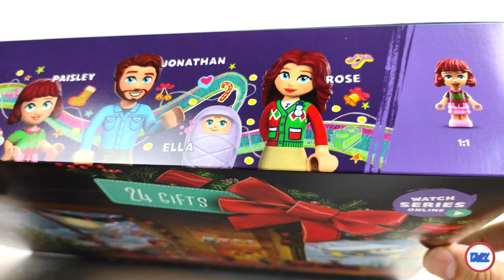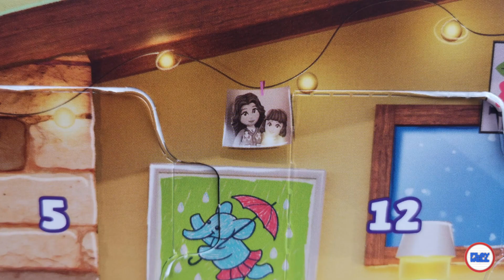Review (in English): LEGO® 42637 Friends Advent Calendar 2024 - A truly heartbreaking set!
Review of the new LEGO® 42637 Friends Advent Calendar 2024 - A truly heartbreaking set!

So, what do you think of the set? Are you going to buy it? What's your favourite build or day?

Thank you LEGO and the LAN, for sending the set for review, opinions on it are my own